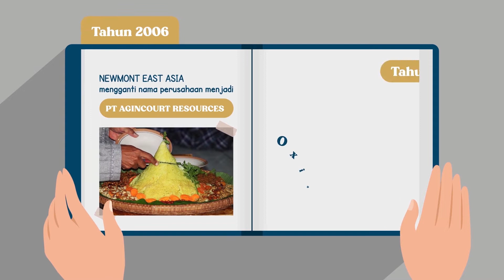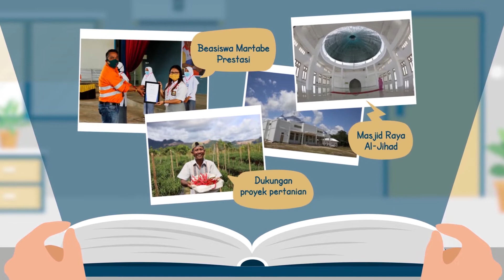Perjalanan Satu Dekade PT Agincourt Resources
Kawan Martabe, genap sudah 10 tahun Tambang Emas Martabe yang dikelola oleh Agincourt Resources beroperasi. Pada 24 Juli 2012, merupakan tonggak sejarah penuangan perdana emas dan perak.

Agincourt Resources akan terus berinovasi untuk menciptakan metode-metode dan SemangatBerkelanjutan, serta terus memberikan nilai dan dampak positif bagi seluruh pemangku kepentingan, bersama dalam mencapai tujuan di masa sekarang dan masa yang akan datang.